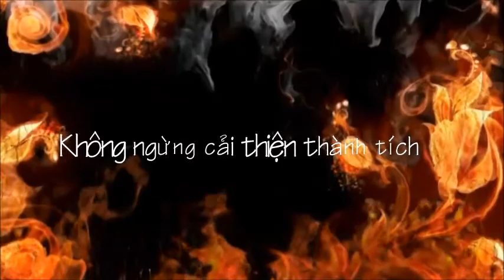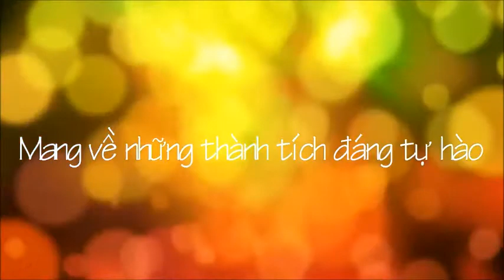Đội Quốc phòng trường Ngô Quyền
Thành tích Đội Quốc phòng trường Ngô Quyền năm học 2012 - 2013